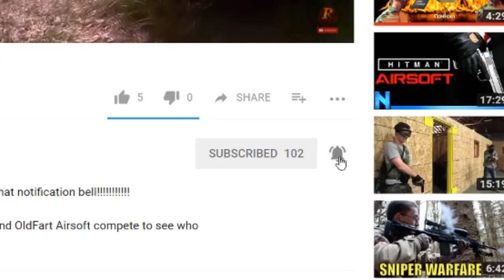🤔Is spawn camping cheating? Goairheads Airsoft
Welcome Back to another Gameplay Video:
In todays gameplay I find myself holding back quite a bit. I have no want to spawn camp the enemy team. Let me know what you think in the commentd below.